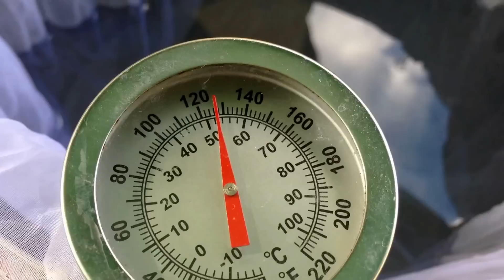Doc Brown Ale Brew day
Doc Brown Ale Brew day. 8-NOV-14
A recipe that was a gift from a friend for my 30th birthday. Woot!
I welcome your comments as i'm looking forward to making more. Beer and Videos.
Music is by Ronald Jenkees - Clutter